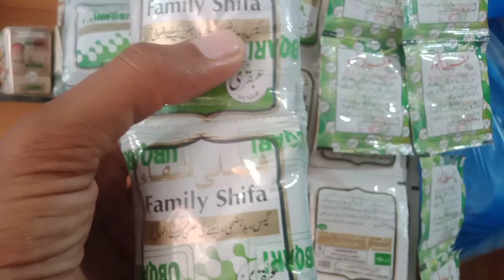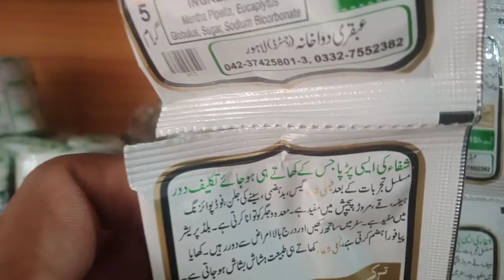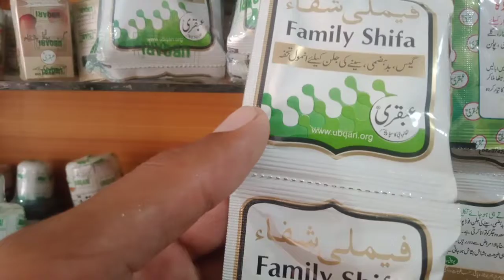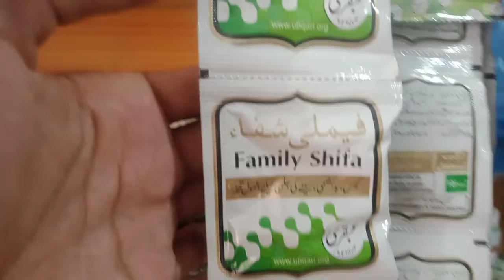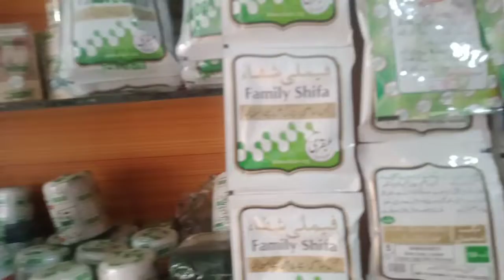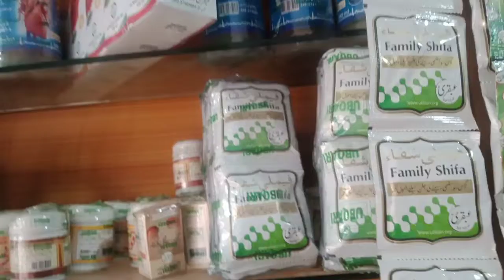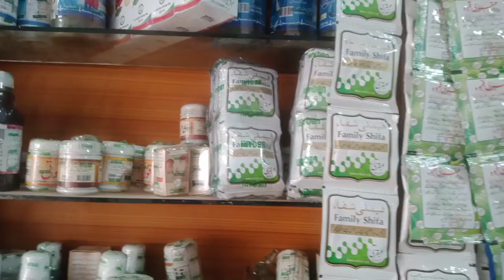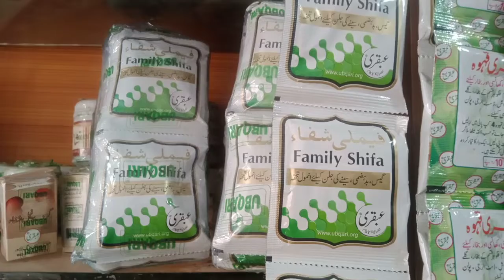Pait or maidy ki gas shadeed gas ka dard gas ke dard ki alamat stomach hkim muhammad shahbaz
Pait or maidy ki gas ka dard gas ke dard ki alamat gas stomach Hakeem Muhammad shahbaz
hakeem Muhammad Shahbaz